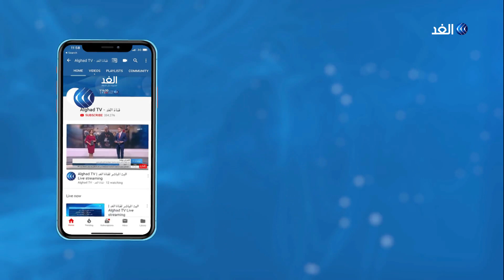بعد وفاة نحو 60 فلسطينيا بالكهرباء في لبنان.. من المسئول عن ذلك؟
يعيش اللاجئون الفلسطينيون في مخيم برج البراجنة بلبنان واقعا مماثلا، ولكن في مخيم الموت كما يطلق عليه، تكون المعاناة مضاعفة.
فأسلاك الكهرباء الممتدة بشكل عشوائي تمثل تهديدا من نوع آخر لقاطني هذا المخيم، وقد حصدت أكثر من ستين ضحية خلال السنوات الماضية.
المزيد من التفاصيل يتحدث عضو قيادة اتحاد الشباب الديمقراطي الفلسطيني في لبنان محمد حسين مع الإعلامي ياسر رشدي عبر النشرة الإخبارية.